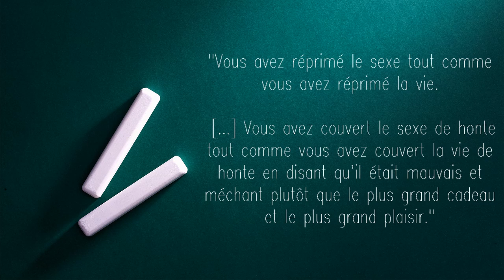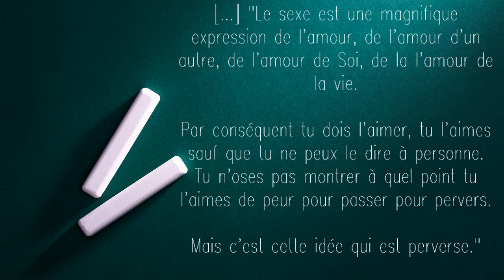SEXE & EDUCATION il est temps que ça bouge I ÉDUQUEZ VOS GOSSES MILADIOU I Na Yan Ka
J'ai souffert, comme beaucoup d'adolescents, des injonctions sociétales/parentales en matière de sexe, qui sans cesse nous répètent que le sexe est mauvais, qu'il ne faut pas en parler.

J'en ai marre, j'aimerais qu'on avance put*in on est plus au XVe siècle. Est-ce qu'on devrait pas changer notre manière d'aborder ce sujet auprès des jeunes au lieu de se montrer toujours plus culpabilisant et de réprimer le sexe ACTE QUE TOUT LE MONDE (ou presque) PRATIQUE!

J'aimerais qu'on arrive au point où on informe les jeunes sur les risques (ça on le fait très bien voire beaucoup trop) mais aussi sur les BIENFAITS du sexe et encore plus important sur les notions telles que le RESPECT DE L'AUTRE, le CONSENTEMENT, le PARTAGE, et l'épanouissement.

Il est est idiot de penser que si un adolescent est au courant et dispose de plus d'informations il y ira coucher avec n'importe qui, n'importe comment, n'importe où. NON bien au contraire. Il suffit de créer un environnement où la parole est libérée à ce sujet. Un environnement bienveillant ou le sexe n'est pas une interdiction mais plutôt une action comme une autre qui comporte ses risques et ses avantages.

Il s'agirait à l'avenir de laisser les adolescents/jeunes adultes découvrir leur sexualité dans un environnement sain, de les informer, de leur faire CONFIANCE (ce sont déjà presque des adultes) pour qu'ils puissent eux-mêmes effectuer des décisions éclairées.

Présenter le sexe comme un péché, une chose sale, une chose que l'on ne devrait pas faire renforce l'idée qu'avoir une vie sexuelle est quelque chose dont il faut avoir honte. Ce n'est pas le cas.

Cette vidéo fait appel à ma propre expérience bien sûr mais est aussi le récit de dizaines, centaines d'adolescents/jeunes adultes avec qui j'ai interagi au cours de mon adolescence, de ma vie.
Je ne détiens pas la vérité, mais ce que j'avance ici ne tombe pas du ciel, c'est vraiment ce que pensent énormément d'ados qui auraient aimé que leur famille/parents/ la société se montrent beaucoup plus ouverts et cléments à ce sujet.

Il n'est pas question d'avoir une discussion de 10 min autour d'une table à l'âge de 16 ans pour dire de ce qu'il faut faire ou pas faire en matière de sexe. Mais plutôt de laisser la porte ouverte à ce sujet. C'est une question d'éducation, le sexe on devrait en parler tout au long de l'enfance/adolescence : la vie.
(pour me soutenir GRATUITEMENT en regardant une publicité de quelques secondes).